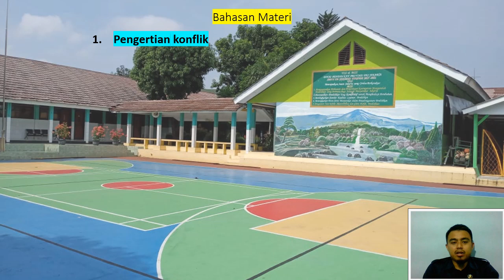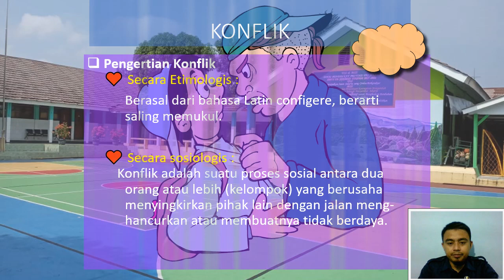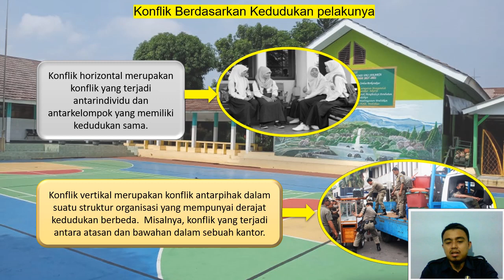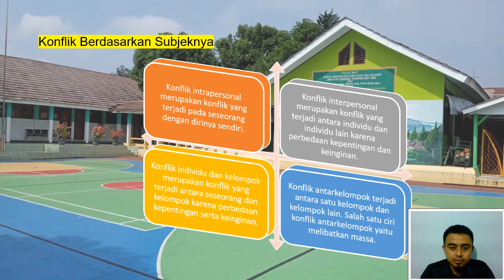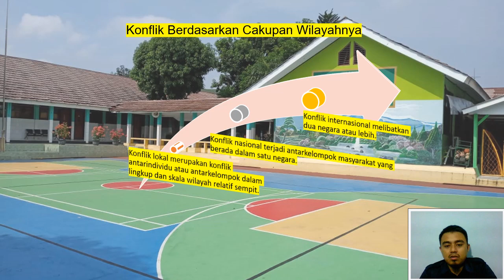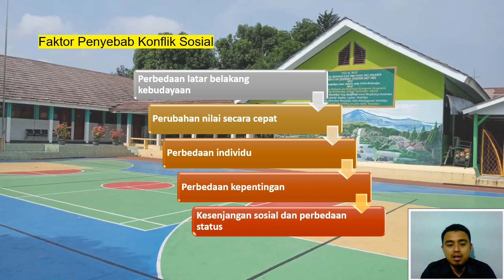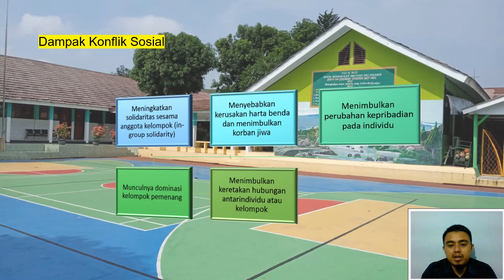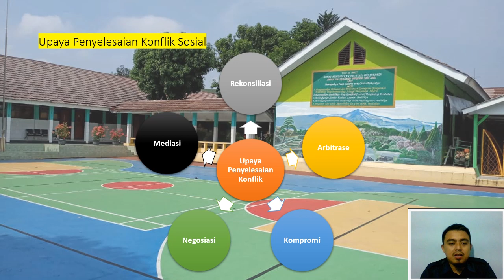KONFLIK SOSIAL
Materi Konflik dalam Kehidupan Sosial.
Materi IPS Kelas VIII Semester ganjil